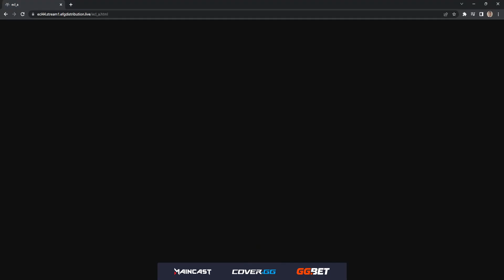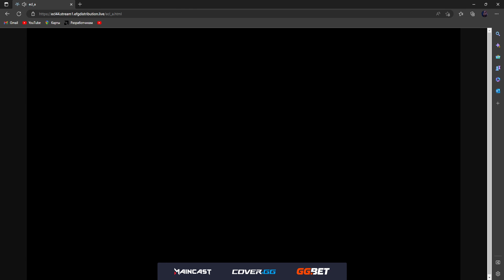Endpoint vs LDLC | Map 1 Anubis | ESL Challenger League Season 44 Europe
Endpoint vs LDLC | ESL Challenger League Season 44 Europe